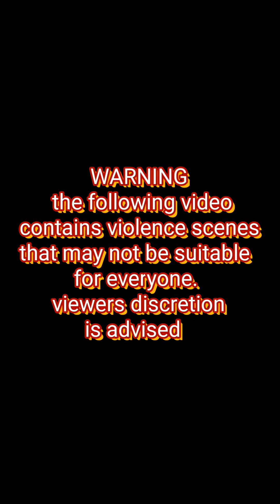Pt2 Police and Gunmen Shootout in Spanish Town St Catherine Jamaica, Are We Desensitized to violence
WARNING !
Rated - PG !

This is the part 2 of the shooting incident that took place at willowdene Spanish Town st Catherine Jamaica on March 24, 2019. This video may contain violence that is not suitable for everyone. Viewers discretion is advised.  The main reason I am showing this video is to ask on a point. Is it that jamaican has been Desensitized to crime and violence. That fact that people see shots firing and instead of running away they then go closer to video record or observe what's going on. Tell me what you think on a topic like this.

independent company in this music business.
making fun and joy with  talent without degrading any individual..